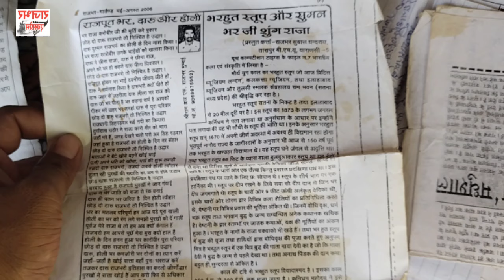राजभर समाज के इतिहास के संबंध मे सोनू राजभर जी ने कहा ?